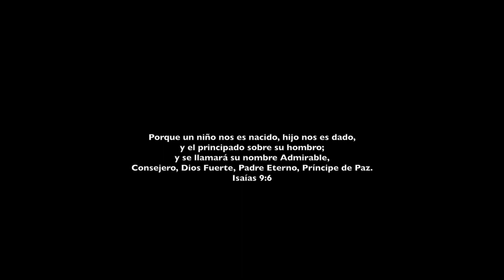Santa la noche cover - ft. Aarón Vásquez y Josué Bardales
“Porque un niño nos es nacido, hijo nos es dado; y el principado estará sobre su hombro; y se llamará su nombre Admirable, Consejero, Dios fuerte, Padre eterno, Príncipe de paz” (Isaías 9:6)

Disfrutamos de celebrar tu nacimiento por la eternidad. Gracias Jesús por aquel acto de amor por la humidad.

Gracias Dios porque me permites hacer música con estas bellas personas.

- Guitarra y producción Josué Bardales